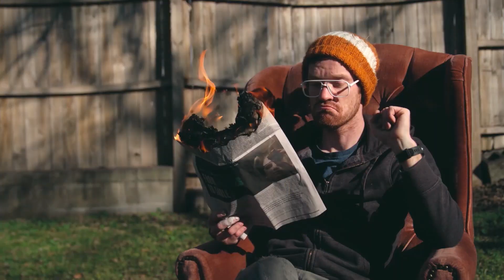House on Fire - Emily Love The Original ( Official Song )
KINDLY Support ME. AS an Young Artist I'm struggling. A LOT , I need your support... nothing for free always working for You ... *** Donate even 0.50$ cents and receive my music in return ^^^You can help - a lot ... ^^^. Link for my music to donate below... : THANK YOU for any help
House on Fire - Emily Love The Original - Change Your Life Today!! - I have got an incrediable 🔥 REWARD FOR YOU ⚡ 🔥 For Fans who would like to help me share my music and will help me grow, i have got a 🔥Precious REWARD🔥 - Show Yourself globally in EUROPE, USA, CANADA, AUSTRALIA, LATIN AMERICA, RUSSIA, PHILIPPINES and more.

How?
I have got 500,000 thousands of Global views, growing on a daily basis. You can be in my New  Song Video - Made for You and with You !! Your Name will be visible at the TOP of the Song video!! Let the world know about You!! Song video will be shown world wide for millions of viewers !!! My music is already airplayed on the Radiostations worldwide. (See my channel community posts)... More of it, You can become a part of my Team!!!  How?
For those of You, who will help me the most, with the sharing of my songs videos, will be waiting a full time sallary Job in the future 🔥  Be a part of a new rising artist team of Emily Love The Original. (If You are to Young, you can be a member of my team in the future thanks to it).
This is Your time !! Become a member of Emily Love The Original - Team 🔥 Without You, nothing is possible !!   Thank You Guys for any support⚡  🔥 I love You...
Emily Love The Original - Team.

How to start ? Just share my link songs enywhere, post about it on social platforms like: TikTok, Playlists, Spotify, iTune, Deezer, Soundcloud, Whatsapp Groups, Instagram, Facebook, Youtube, Twitter, or enywhere, where You have got friends or family -  but all with full respect to anothers. Then just simply send me a screenshot of sharing posts or playlists to my email : , You can attach Your photo,name or short video with Yourself and my next song video will be with You as a SUPER VIP GUEST. Your name will be well known by many fans globally .You will be a VIP GUEST star, and GUEST member of my team.

Let the world see You!

 (Below are the links to my songs)

That's it ...!

Let's have 🔥 fun together  YOU and ME !!🔥🔥🔥🔥 Let's Support each other. Global exposure for You, it's almost for free !!! Being a part of Emily Love The Original - future Team - it will be huge a privilege... Don't wait.
Let's Grab This opportunity together YOU and ME..

YOUandMeEmilyLove - Challenge by Emily Love The Original

We are looking forward for marketing collaborations, Your Company sponsorship with Emily Love The Original, worldwide brand awarness campaing for your company , product placement campaing, and all kind of marketing campaigns are appreciated,
Contacting us will be highly expected and very successful...